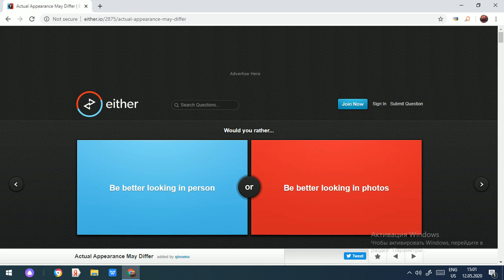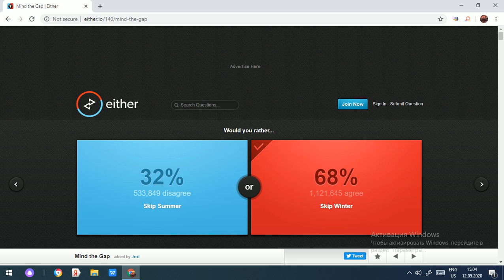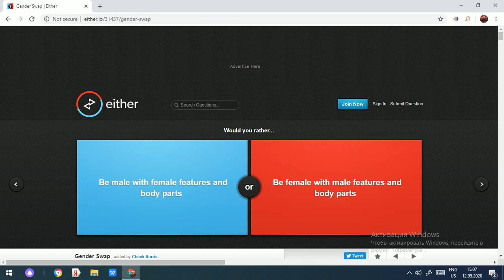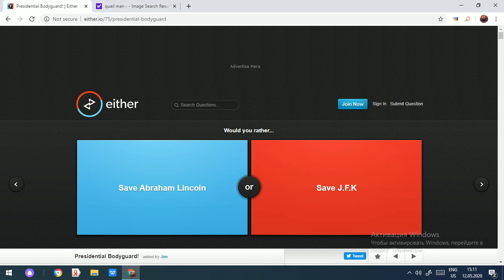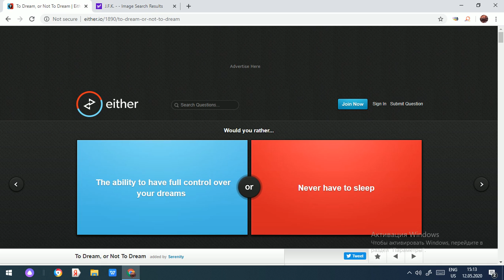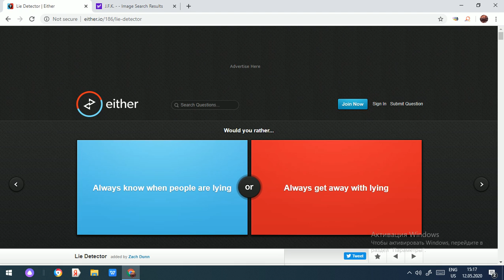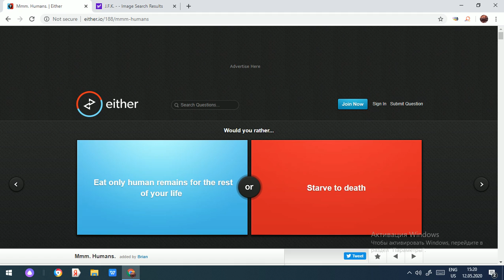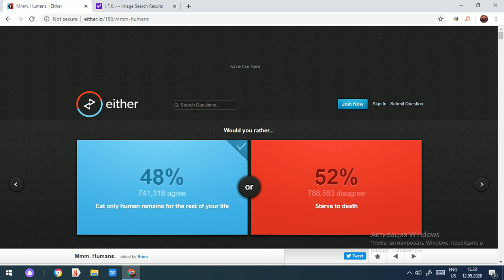foxy funtime plays would you rather w. cooltime freddy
the video is about me and cooltime freddy playing would you rather